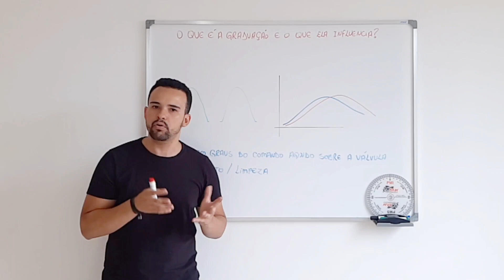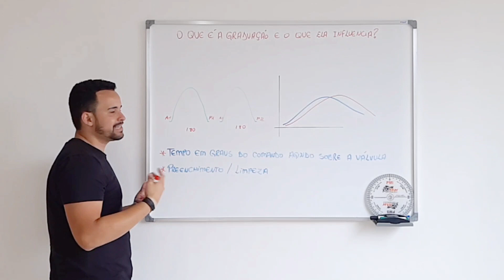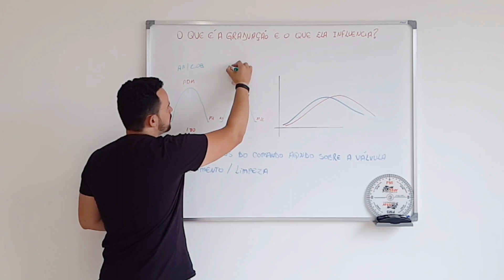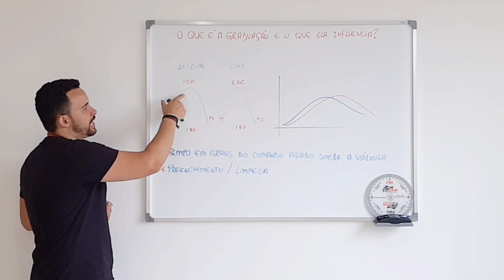O Que é Graduação de Comando? I Star Preparações